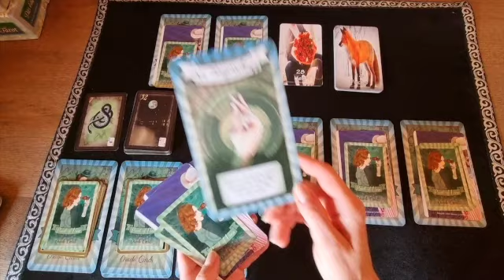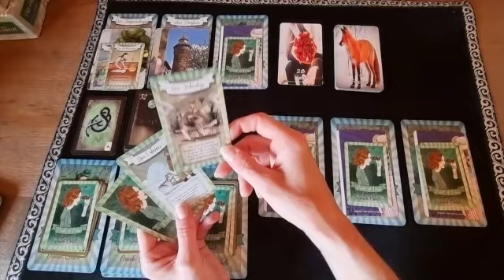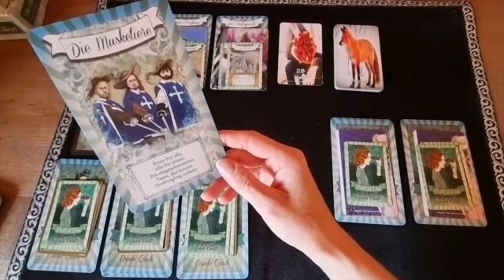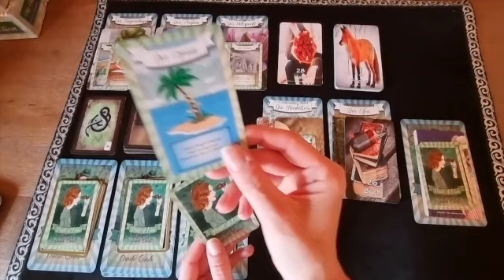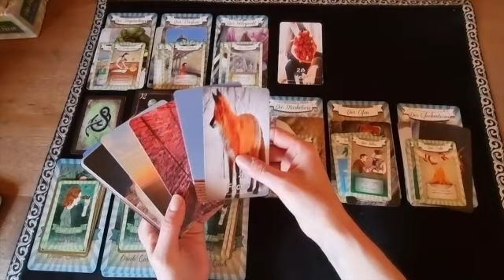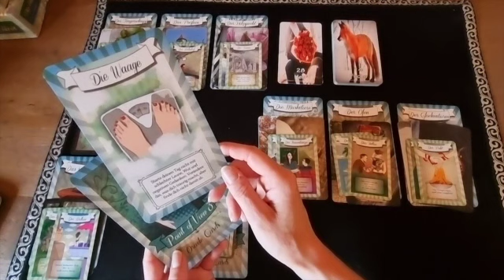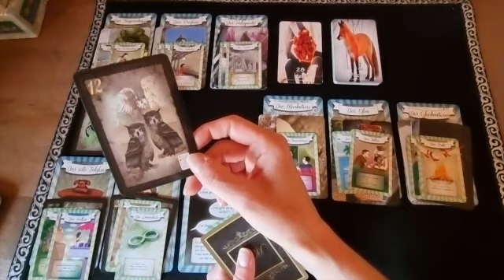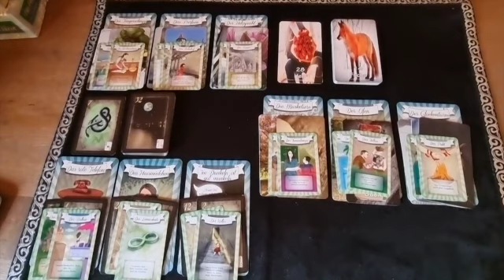🔥❌ Drei sind einer zuviel🔥❌ - So ein Fuchs - Dein HM durchschaut alles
Verwendete Karten:

Bettina´s Lenormand - Bettina Popp

Point of View 1 & 3 - Nadine Breitenstein
Illustrationen von Tannaz Afschar

Alle Karten findet ihr bei bei Nadine Breitenstein, Gabriele Mokros, Bettina Popp oder unter dem jeweiligen Verlag.